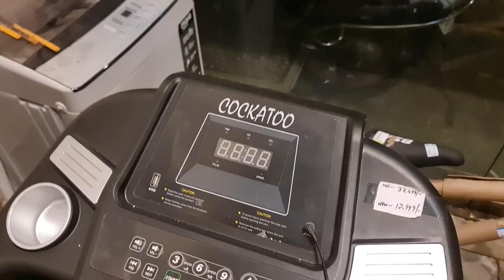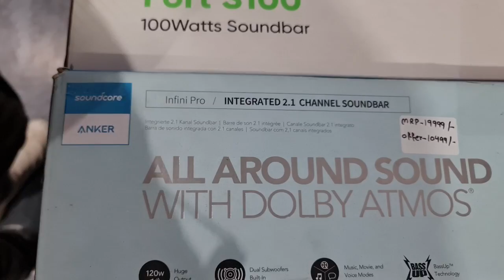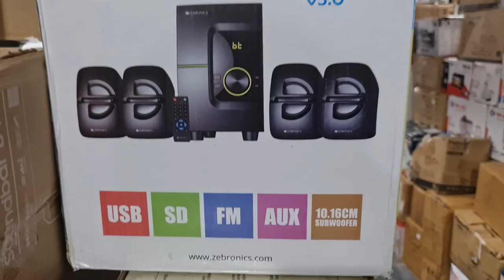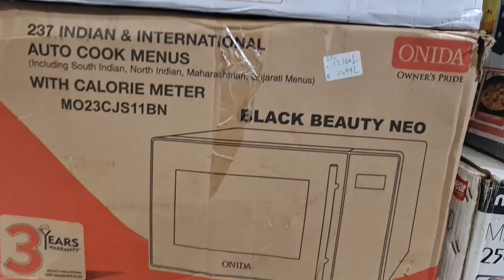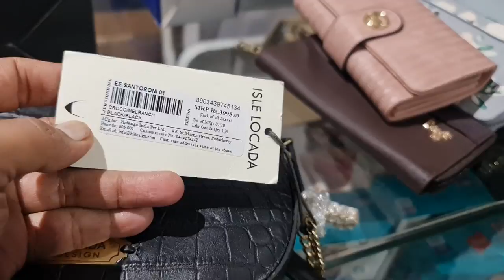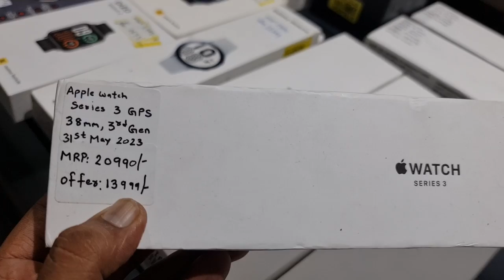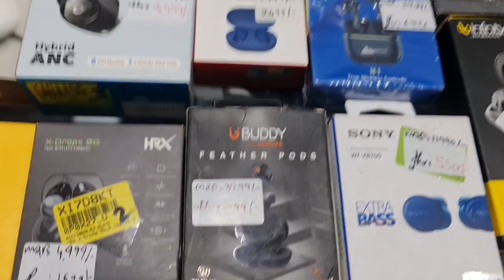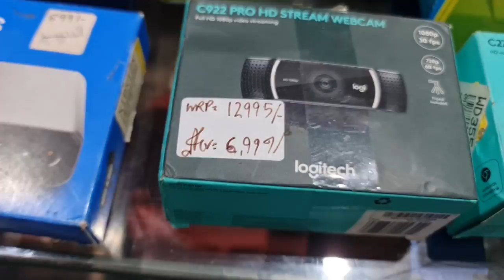Apple watch Series7|Hercules Cycle|Microwave|OTG|Samsung buds pro|Sony 1000xm3|Boat storm|Apple Cabl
Apple watch Series7|Hercules Cycle|Microwave|OTG|Samsung buds pro|Sony 1000xm3|Boat storm|Apple Cable

Store Address:
85/671 MHB Colony, Motilal Nagar No 3, Off Link Road, Goregaon West, Mumbai: 400062.
Maharashtra, India.

Telegram Channel Link for ordering:
Customers can also check our latest product's updates on Telegram:
Gromo Retail